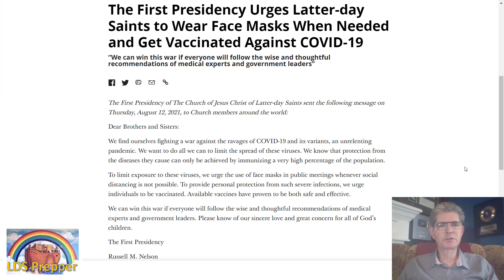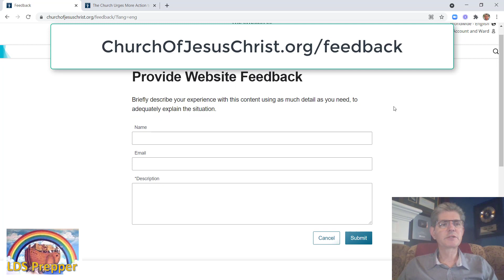LDS Church Position on Vaccine - What To Do